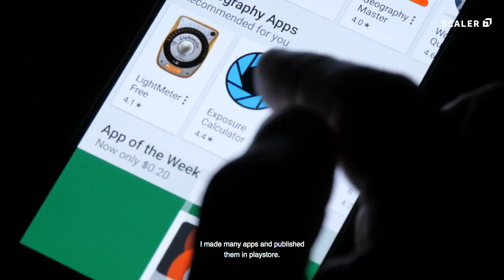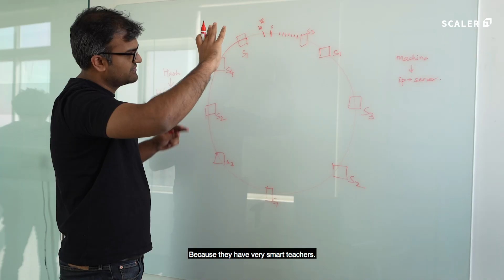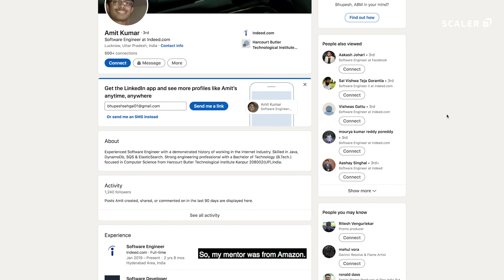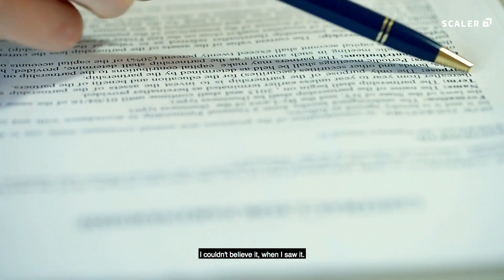Got My Dream Job At Bookmyshow After A 7 Year Struggle - Prakash Shukla | Scaler Success Stories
Scaler Success Stories is a video series that narrates stories and experiences of Scaler Alumni who dared to dream big and achieve. Register for Free Live Class by Anshuman, Co-Founder, Scaler

Hard work and dedication is useless if there isn’t a defined goal and a path towards that goal. Meet Prakash Shukla, a Scaler alumnus, and now SDE at BookMyShow. Prakash narrates his story of how he started his journey in the tech world by creating apps that did well in the market. But this wasn’t enough to get him his dream job at a reputable company. After 7 years of struggle, Prakash upskilled with Scaler and built a skillset that would help him use his experience, innovative ideas and grit, to do wonders in the tech industry.

The road to success comes with many uncertainties, but with a little determination, dreams can be easily achieved. Scaler combines the idea of an online Stanford with the support and hands-on guidance of mentors added in.

Scaler provides access to quality education content, structured curriculum, regular 1:1 mentorship, and an aspirational peer group, offering aspiring software professionals, such as Prakash Shukla and others, a platform to hone and upskill existing skills and knowledge & get into top product-based technology companies

Share your thoughts on the video in the comments below.

About Scaler

👉 Explore relatable memes and get access to exclusive updates on Instagram